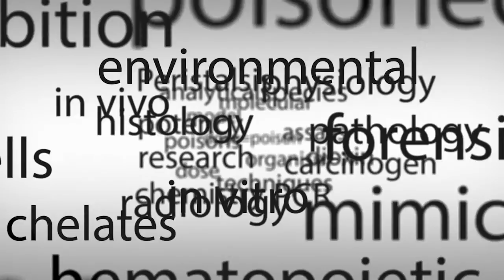The Toxicology Program at CSU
The Toxicology Program at Colorado State University provides students with hands-on experience, research with world-renowned faculty, and excellent classroom instruction for students interested in academia or pursing a professional program.

The program is an excellent choice for students who want to add experience, academics, and service to their resume to differentiate themselves from the traditional applicant pursuing either a professional program or career opportunity.

Current and former students talk about why they applied to the Toxicology Program at CSU, and how it helped, or will help, them in their future endeavors.